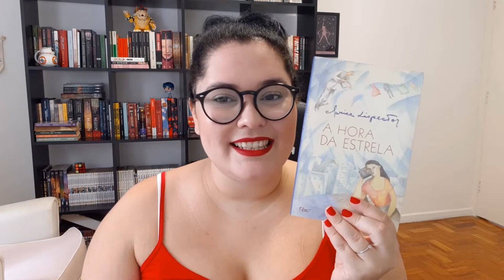A Hora da Estrela (Clarice Lispector) | Canal Capítulo Um